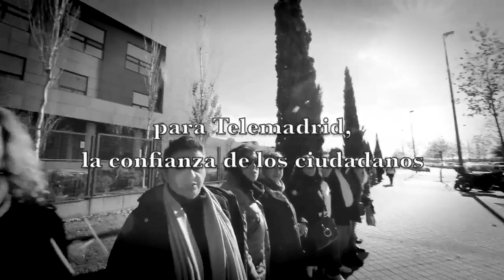Para Telemadrid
Un regalo para los madrileños